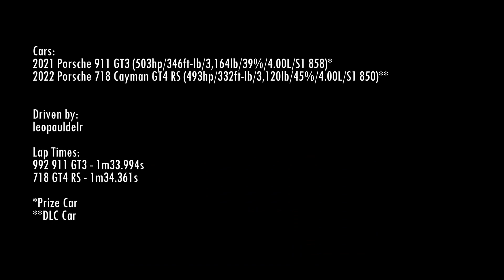FH5 (Series X|S) - 992 911 GT3 v 718 GT4 RS - Plaza Circuit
Forza Horizon 5 (Xbox Series X|S) Gameplay

Plaza Circuit

Cars:
2021 Porsche 911 GT3 (503hp/346ft-lb/3,164lb/39%/4.00L/S1 858)*
2022 Porsche 718 Cayman GT4 RS (493hp/332ft-lb/3,120lb/45%/4.00L/S1 850)**

Driven by:
leopauldelr

Lap Times:
992 911 GT3 - 1m33.994s
718 GT4 RS - 1m34.361s

*Prize Car